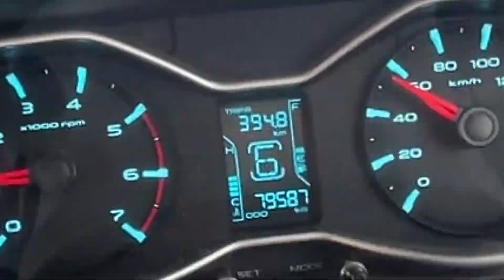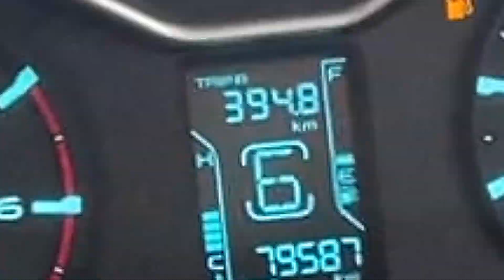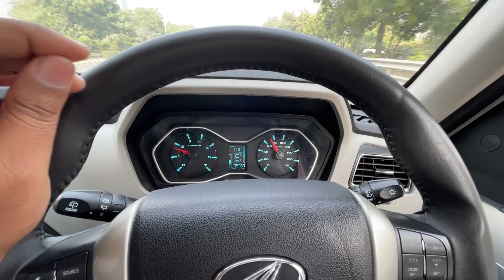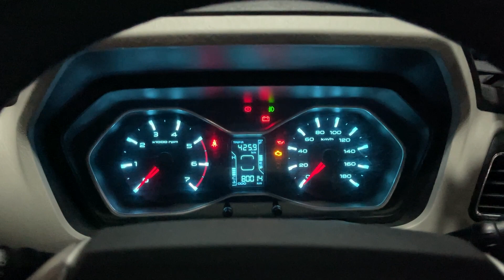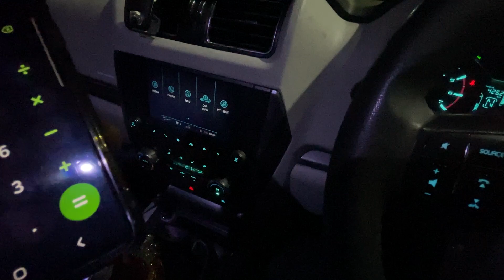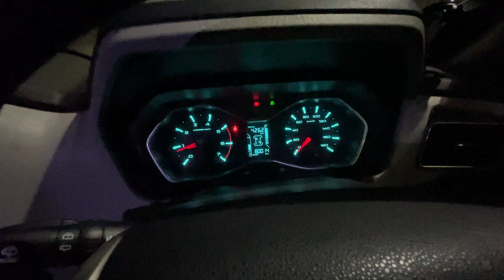Real Life Mahindra Scorpio Mileage test⛽ ( City + Highway ) | BS -4 | Agra To Delhi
What is the real mileage of Scorpio?
Diesel (2179 cc) Manual 15 kmp

What is the mileage of old Scorpio? (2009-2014)
Diesel Manual 15.4 kmpl
Diesel Automatic 11.79 kmpl

Which car in India has highest mileage?
Maruti Celerio Rs. 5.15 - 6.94 Lakh 26 kmpl
Hyundai Grand i10 Nios Rs. 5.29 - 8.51 Lakh 26 kmpl

📕Add me on Facebook: Himanshu Singh Rajput {